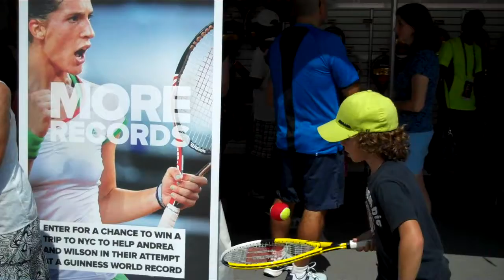Wilson Tennis World Record Attempt Contest - Alton #0301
Show us your best tennis ball and racquet bounce for a chance to join Andrea Petkovic &  Mardy Fish for Wilson's Guinness Book of World Record Attempt at the Billie Jean King Tennis Center in Flushing Meadows, NY.

To enter your video to win the trip to NYC, go